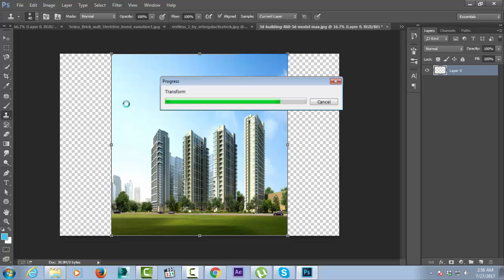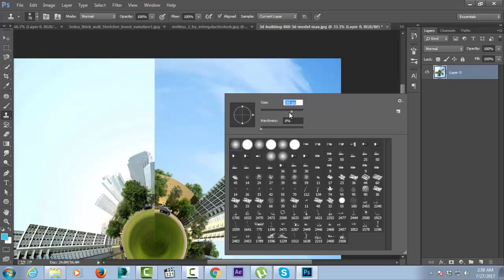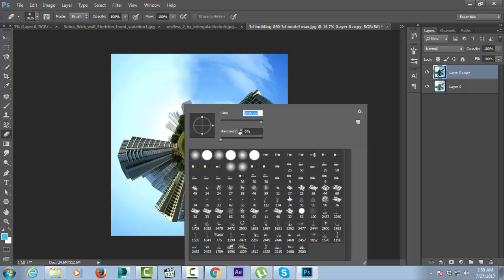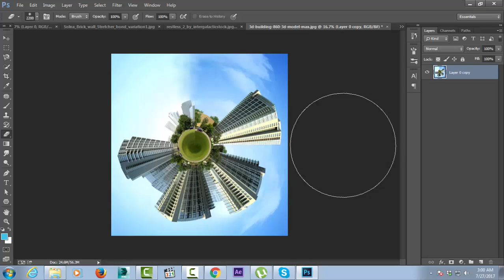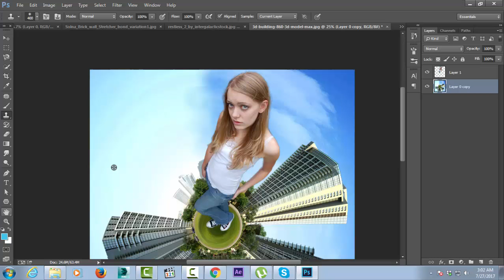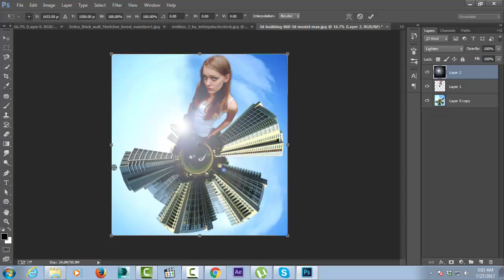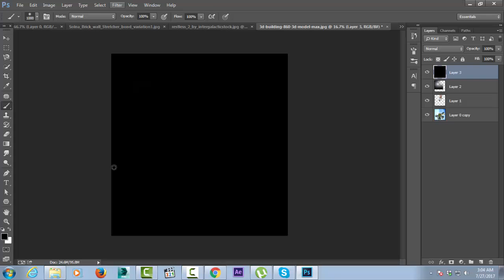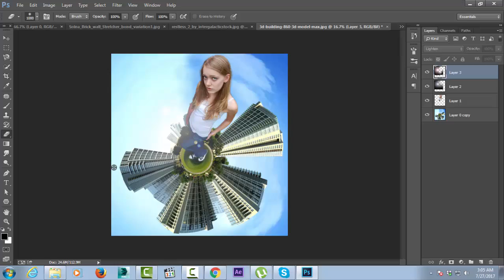3D Planet Effect | Photoshop Tutorial Transform Panorama Photo into 360° Photography in Photoshop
3D Planet Effect | Photoshop Tutorial Transform Panorama Photo into 360° Photography in Photoshop

3D Planet Effect | Photoshop Tutorial Transform Panorama Photo into 360° Photography in Photoshop Tutorial in Photoshop CS6 , easily by using Adobe Photoshop cc
This tutorial can also be tried on Photoshop CS3, CS4, CS5, CS6 or CC.

photoshop tutorial
photoshop effects
photoshop manipulation
photoshop online
photoshop elements
hotoshop tutorial background design
photoshop tutorial for beginners bangla
photoshop tutorials
photoshop tutorial pdf
photoshop tutorial business card
photoshop tutorial dispersion effectphotoshop tutorial disintegration effect
photoshop tutorial erase background
photoshop tutorial for architecture students
photoshop tutorial how to change background
photoshop tutorial how to retouch skin flawlessly with frequency separation
photoshop tutorial how to make caricature from a photo
photoshop tutorial artwork
photoshop tutorial blur background
photoshop tutorial drawing cartoons
photoshop tutorial expert
photoshop tutorial android
photoshop tutorial artwork